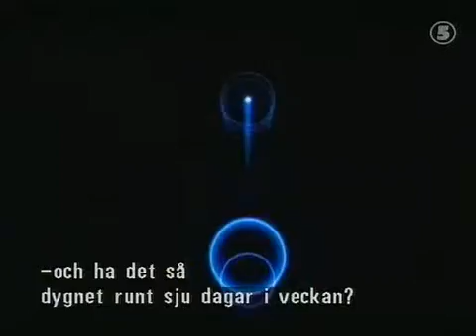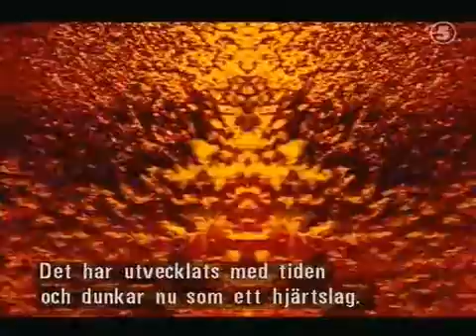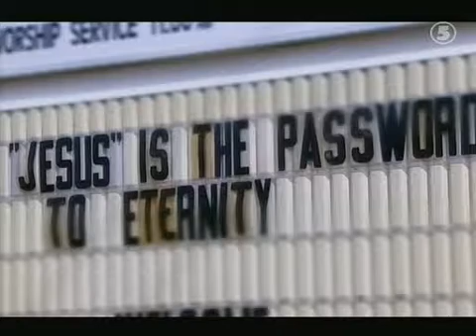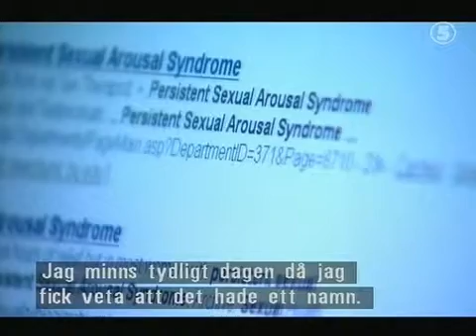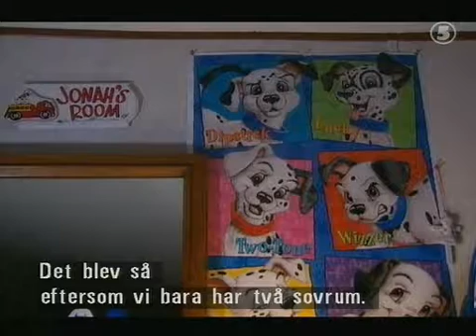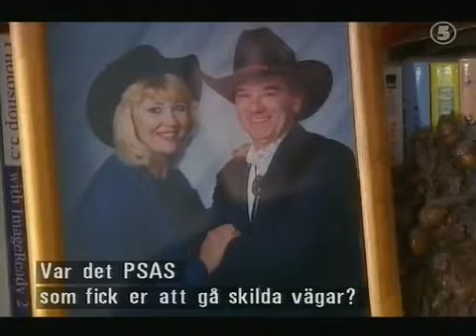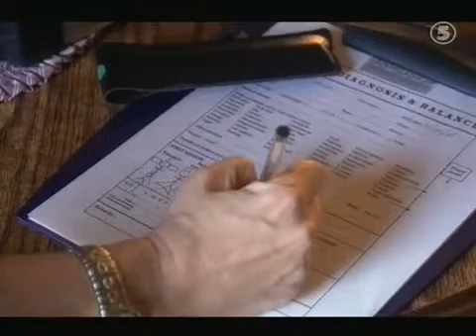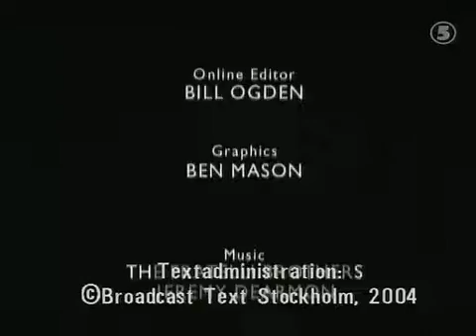Extrema Sjukdomar 100 Orgasmer om Dagen